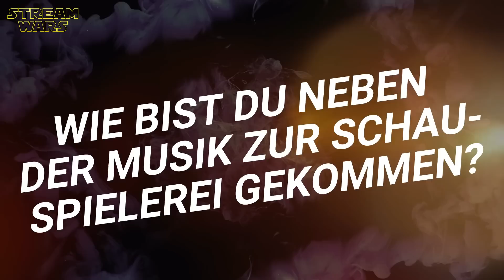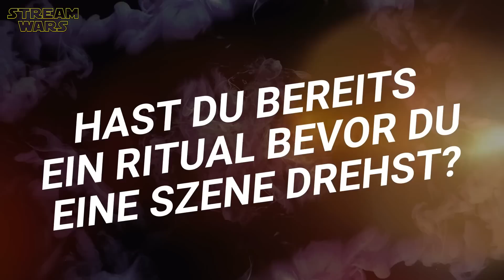SONNE UND BETON Interview mit Luvre47 über die Dreharbeiten, das Casting, Lieblingsszenen & Neukölln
'Sonne und Beton' Interview mit Luvre47 aka Marco über die Dreharbeiten, das Casting, seine Lieblingsszenen, den Sundtrack und das Leben in der Gropiusstadt in Berlin Neukölln | Film nach dem Roman von Felix Lobrecht | Seven Elephants | Constantin Film | ̲A̲̲b̲̲o̲̲n̲̲n̲̲i̲̲e̲̲r̲̲e̲̲n̲ ➢ | Teil 2 noch nicht bestätigt!

ＫＥＹ ＦＡＣＴＳ:
🔑 Startdatum (Kino): 2.3.2023

P L O T:
Die vier Freunde Lukas, Julius, Gino und Sanchez versuchen, den Alltag in Berlin-Neukölln zwischen Drogen, Gangs, Rap, Gewalt und Langeweile zu überleben.

ＣＡＳＴ:
❌ Levy Rico Arcos (Lucas)
❌ Aaron Maldonado Morales (Sanchez)
❌ Vincent Wiemer (Gino)
❌ Luvre47 (Marco)
❌ Rafael Luis Klein-Hessling (Julius)
❌ Franziska Wulf (Gaby)

S C R I P T:
❌ Felix Lobrecht
❌ David Wnendt

D I R E C T O R:
❌ David Wnendt